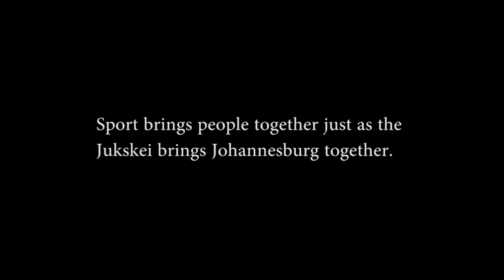RAVEN - Shared Histories - The Alacrity